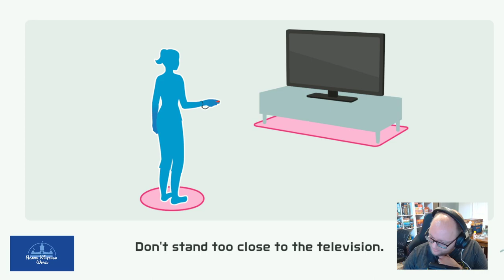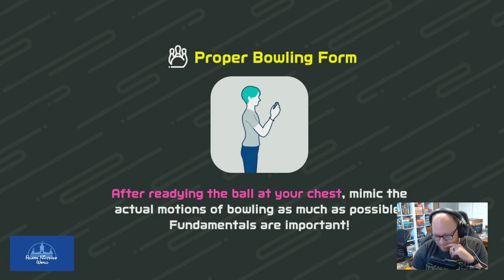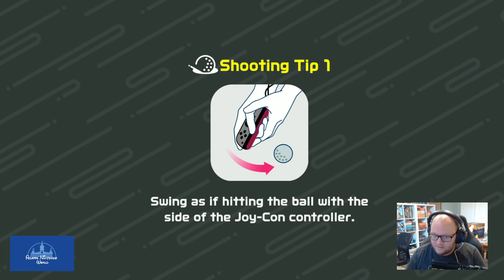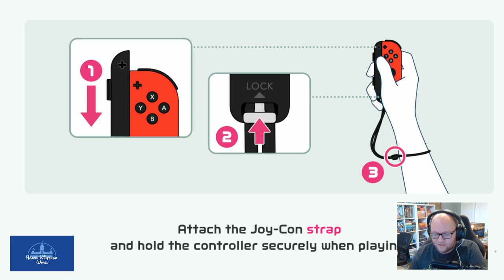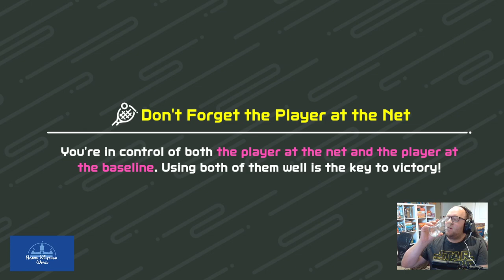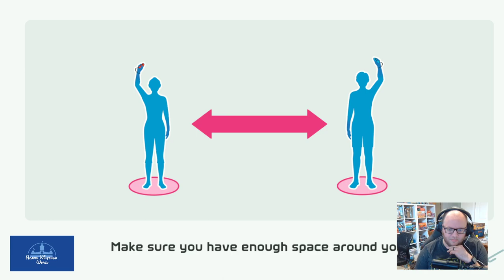Switch Sports with Tallica | Bowling, Golf, Tennis & Volleyball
Join Tallica and I as we play more Switch Sports!

Supporters: Menin, Tallica (Gold Mushroom Tier), Kirie, Lily Marie (Star Tier), Alexis, Brenda, Gladiator, Danni (Fire Flower Tier), Jake, Aimee Grace, Gisella, Ian, 4ScarrsGaming, Eranasglory, Ceric, Garrett Peters, Reuben, Seath's Library, Calamity (Mushroom Tier)